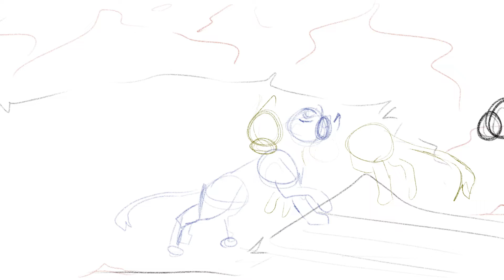Open up your eyes wip1 3 part